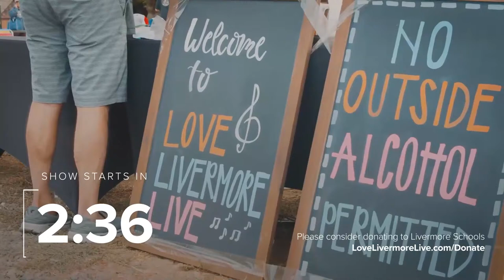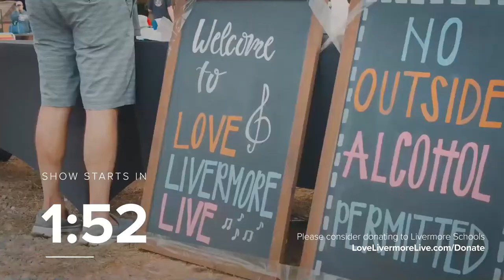Love Livermore Live - 2020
Love Livermore Live 2020 is free online concert and a fundraiser for Livermore Schools.